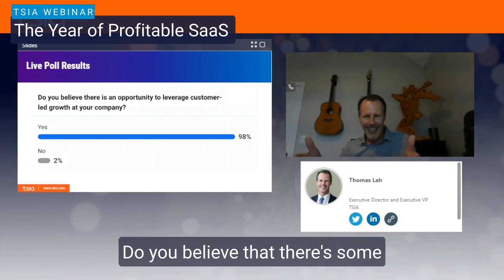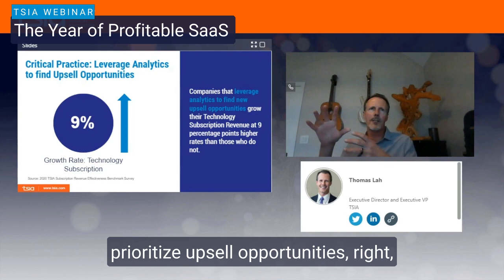The Year of Profitable SaaS - Customer Telemetry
This is a clip from our recent webinar, "The Year of Profitable SaaS."

Leveraging customer telemetry and data-led growth will become key to profitability and long-term success in B2B tech.

Thomas Lah, TSIA's Executive VP and Executive Director, explains why.

Want to learn more?